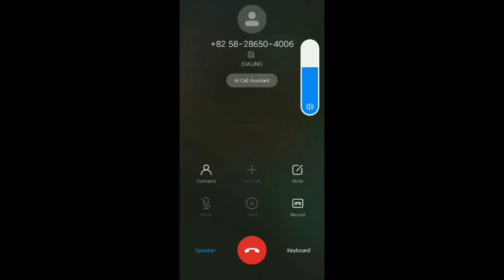Tentei chamar para o número que aparece na série round 6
Chamando para o número que aparece na série round 6